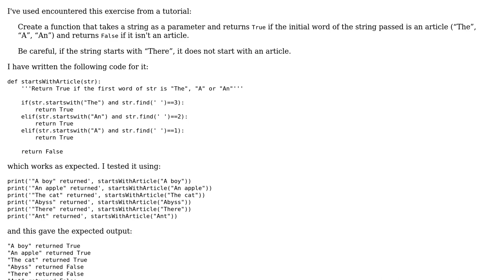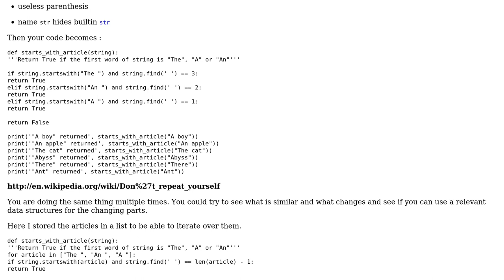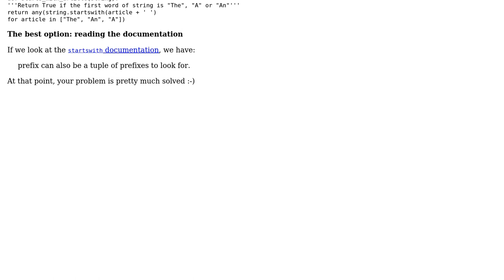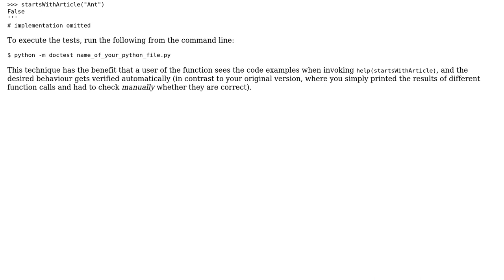Code Review: Article start exercise (3 Solutions!!)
Code Review: Article start exercise

With thanks & praise to God, and with thanks to the many people who have made this project possible! | Content (except music & images) licensed under CC BY-SA | Music | Images & others | With thanks to user SylvainD user Spikatrix user mkrieger1 user jonrsharpe and the Stack Exchange Network Trademarks are property of their respective owners. You are responsible for your own actions.